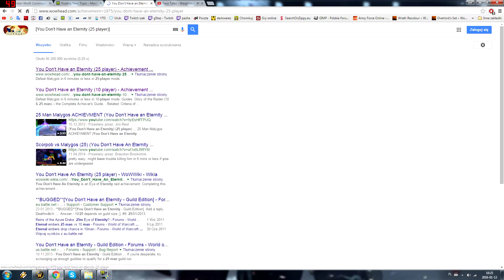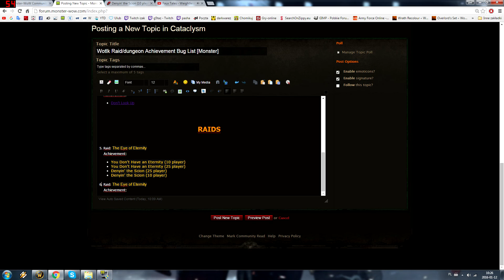Guide: How to link very quickly [Monster-wow Forum]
short tip on the forum.